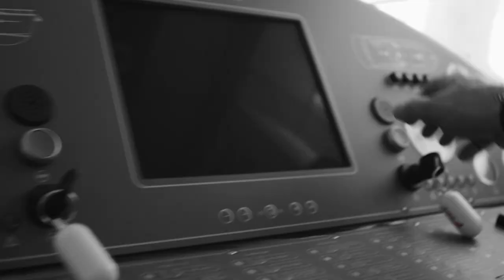Porto Rotondo with Guido Meda